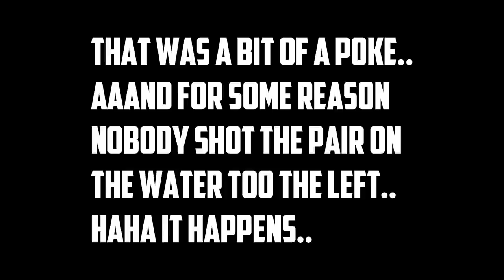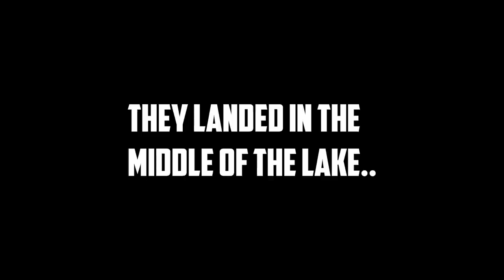We shot an INSANE RARE duck! Michigan DUCK Hunting SUCCESS!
Mallards baby! ON this hunt we head back up to Michigan! We have an awesome hunt with a surprise RARE Duck! Hopefully this is the start of a good push of ducks are we'll be getting back after the ole Ducks soon!

Sub to Ducks Gun Chronicles!!